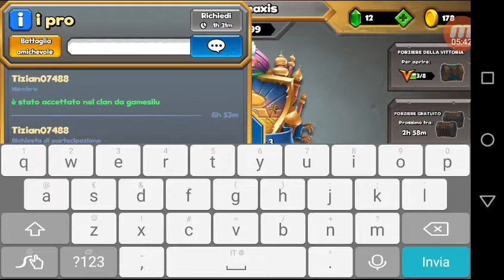Apro il fozire magico con voi